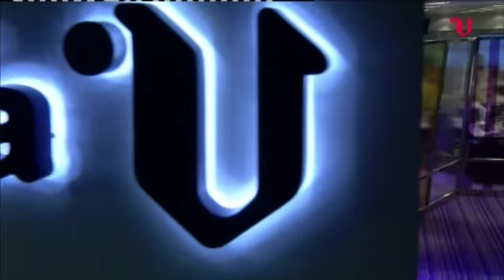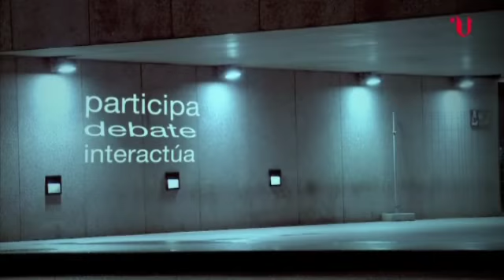VIA V 05-07-2010